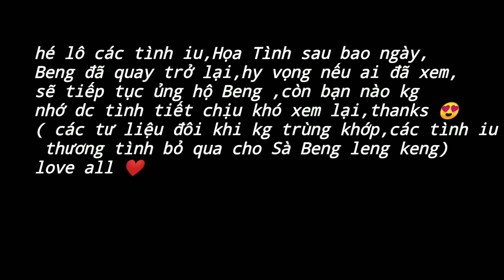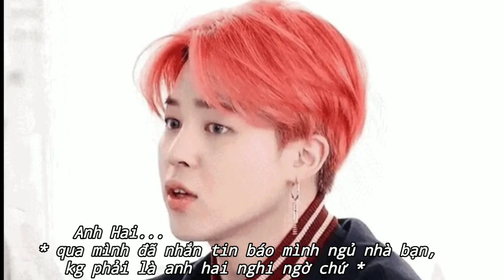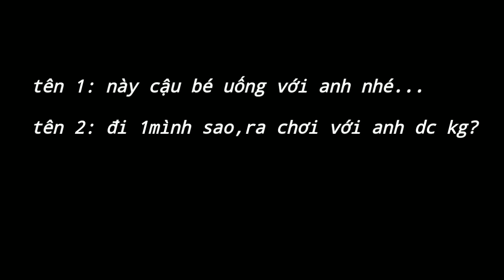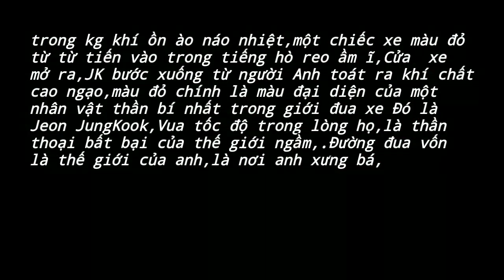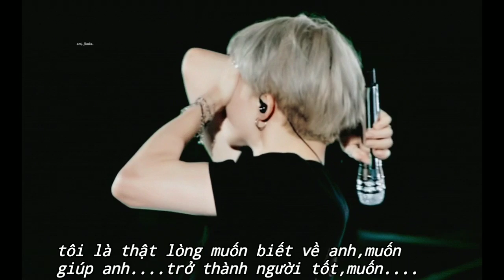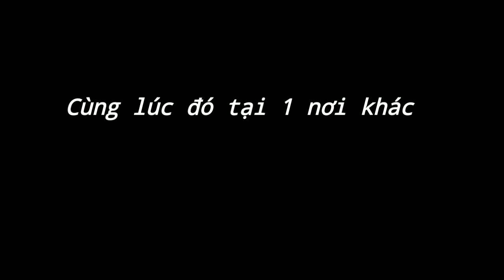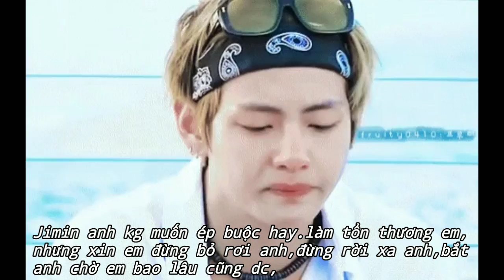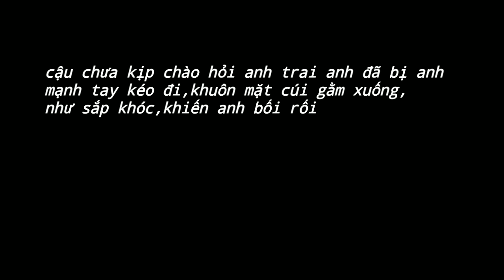[ FILMSHOT- KOOKMIN] HỌA TÌNH EP7